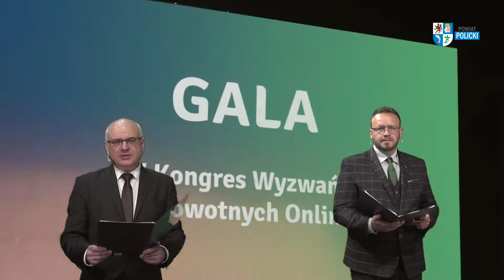Flesz Powiatu Polickiego - 20.06.2020 r.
W programie: powiat policki z nagrodą "Zdrowy Samorząd", zaproszenie na wybory prezydenckie, jest szansa na dofinansowanie uprzątnięcia śmieci przy ul. Kamiennej w Policach, projekty RPO w SOSW, międzynarodowe projekty w MOW Trzebież i dobór do służby w Policji.
Program Flesz Powiatu Polickiego przygotowany przez Internetową Telewizję HB na zlecenie Starostwa Powiatowego w Policach.